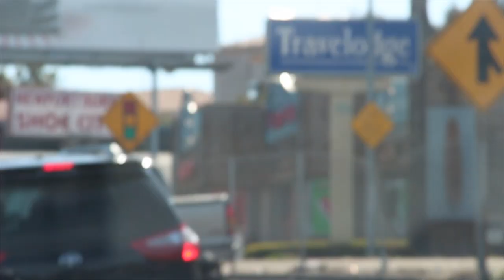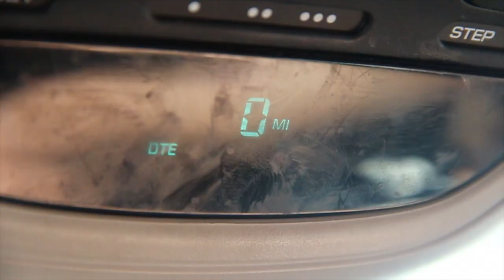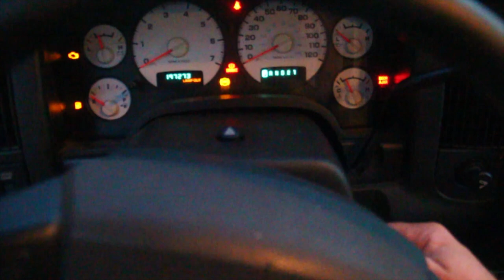Exploring Orange County with Conner Sullivan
Took the ATL boys to Orange County for the day and did as much as we could on one tank of gas! by Conner Sullivan

White Iverson - Post Malone
Gangstas make the World Go Round - Westside Connection